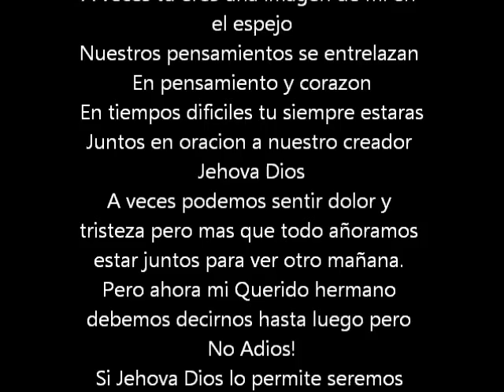Papa, Que no diera Yo Por Volverte a Ver!!! Te Extraño.